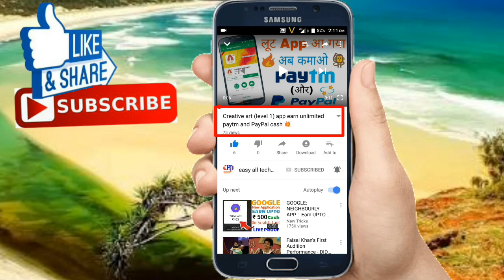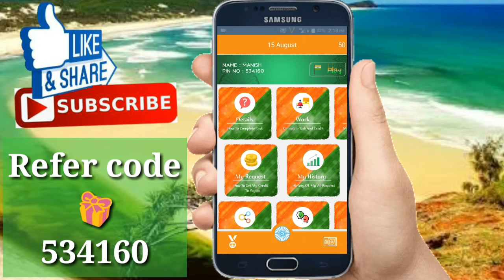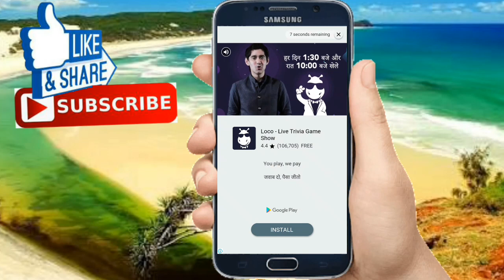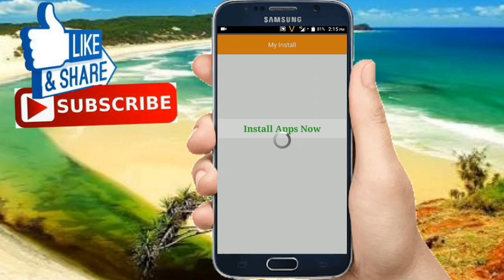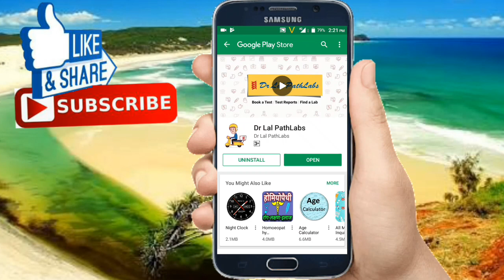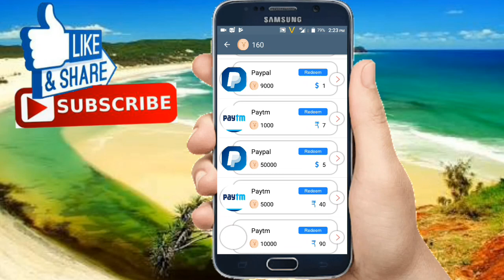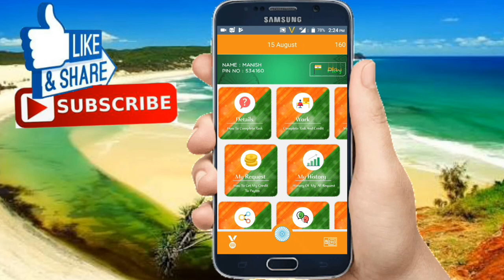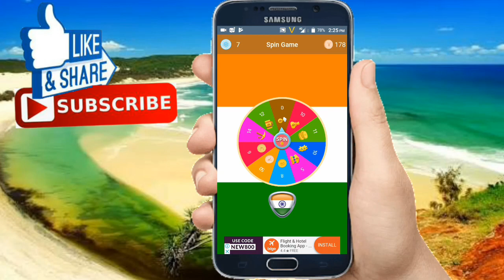15August app earn paytm cash 🎢 ( independent day)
App link~Refer and Earn money by enter this refer code '534160'.